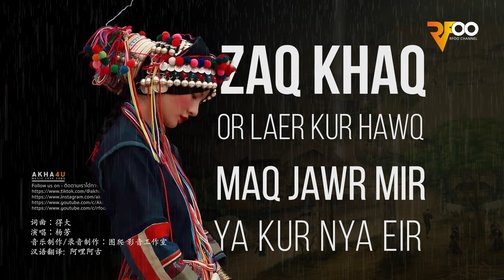Yang fang - Aqjeiq mie ghawq-ir lavq lei - ทำไม..ถึงจากฉันไป (Official audio) / Akha Sub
เพลง: Aqjeiq mie ghawq-ir lavq lei - ทำไม..ถึงจากฉันไป
ศิลปิน: Yang fang - 杨芳
Mq dmr khar ciq xmr leivq ngae
aqghoe nawr pyawq noeq mawr lar nya
aqghoe nawr ngaq anr arnav gaq law yar eir
baq xeq hawr nae zanr xar maq ovq lawr nya eir
miq lovr ngar ghaq hawq xaq hawq xaq aer mir nya eir

uvq yaer yaer gav gav-eq ngae
aqghoeq nawr ngaq pyar lmr naeq lavq e
ar myan lar e hawq maq gnaer leir coer nya eir
noeq xaq nee ma eir civq lei myav bir ovq awr tsaq nya
Zaqkhaq or laer kur hawq maq jawr mir ya kur nya eir

aqjeiq mir aer ghawq-ir lavq lei
ovq lar nae aevr maeq lar xeir
nawr ghawq ir eq myanr larr hawq ni iq
ngar nmr nymr kev ni nawq anr mawvq mar eir
ngar nmr nymr Kev ni nawq anr mawq mar eir